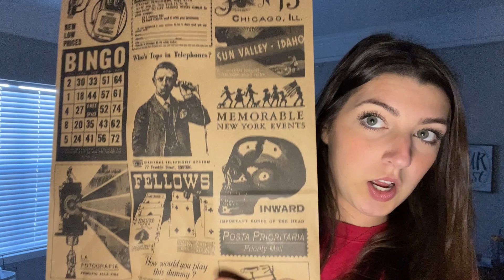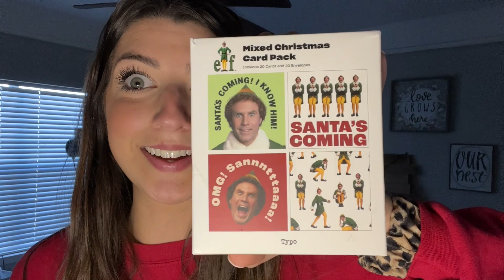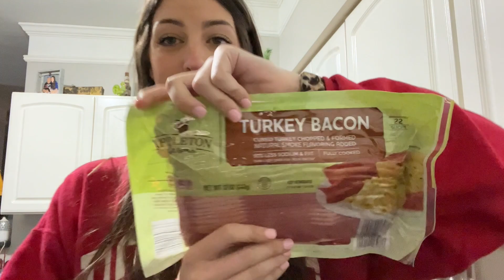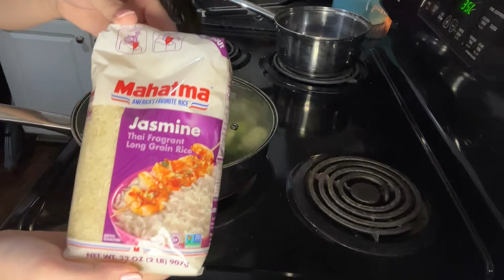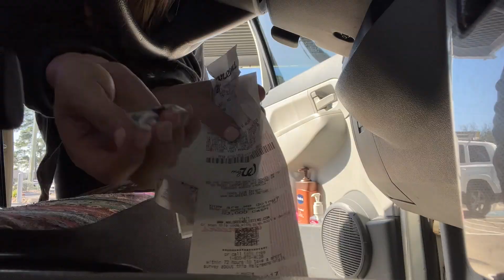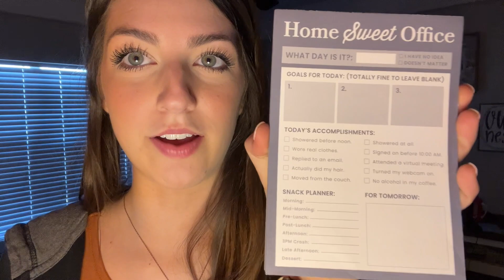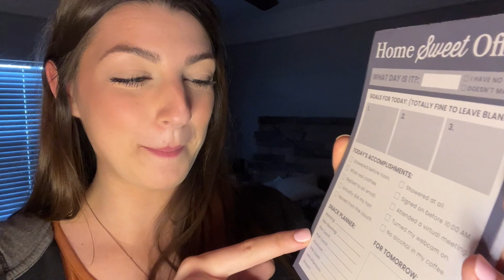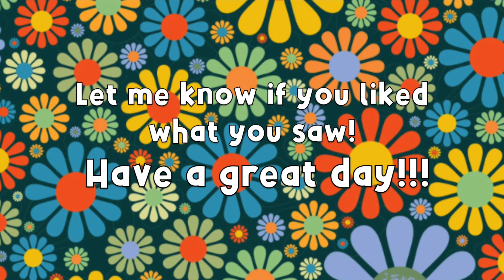2022 VLOGS: EP~2 (some easy lunch ideas & finally finishing up advent calendar) *reuploaded*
Hi everyone!!!
**I don't know what happened with the last upload of this vlog, I tried to schedule the upload but idk it didn't work im sorry😭 This is the same vlog, but no one could see the video, anyways, hope ya'll enjoyed!!!

Today we are back with another vlog! Let me know if ya'll enjoy these longer videos or should I shorten them up a bit?? I hope you are having a great week, and I will see ya'll very soon!!
xo,
sav